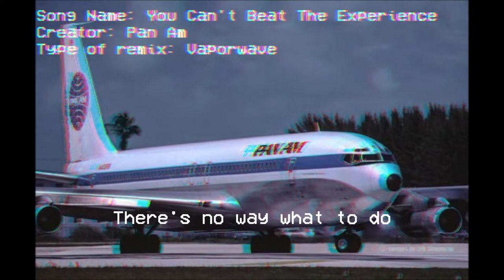Ｙｏｕ Ｃａｎ＇ｔ Ｂｅａｔ Ｔｈｅ Ｅｘｐｅｒｉｅｎｃｅ － Ｖａｐｏｒｗａｖｅ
This is my try at making a vaporwave remix on an old song. The song is a song made by Pan American World Airways, which has been dead since 1991, and was created in 1977. One of the lines in this song refers to its 50-year anniversary, which was in 1977, the same year a round-the-world flight happened, operated by Pan Am in a 747SP, with three stopovers.

If you are a deaf person or having difficulties hearing, captions are here to help. Captions were added during editing. The image displayed in the video is looped for eight minutes. Glitch effect was made using Paint.net, which you can use if you need an image editing software that is better than MS Paint.